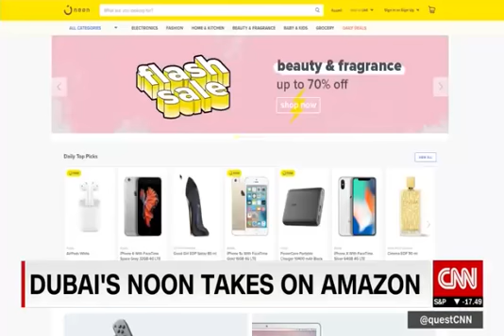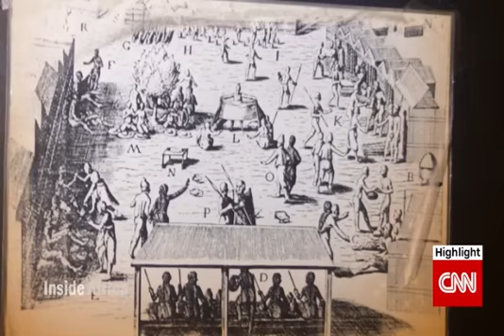noon Founder Mohamed Alabbar talks to CNN about e-commerce in the Middle East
noon's founder Mr. Alabbar revealed exciting new plans to CNN International's John Defterios, 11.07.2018